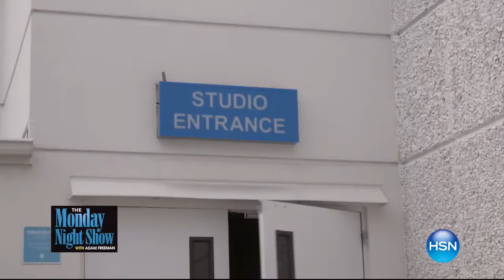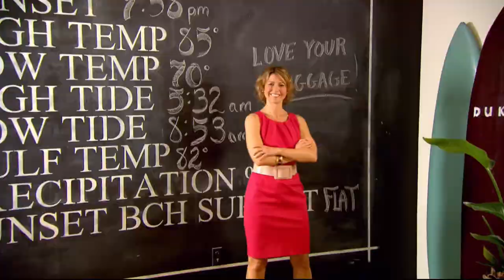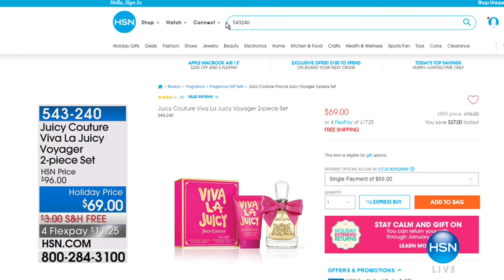HSN | Chef Curtis Stone 12.08.2017 - 10 AM